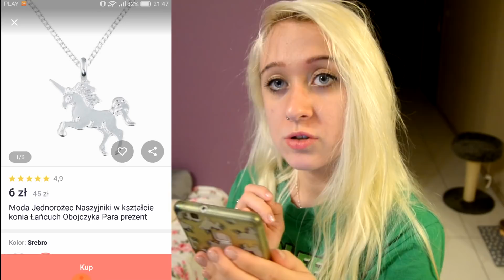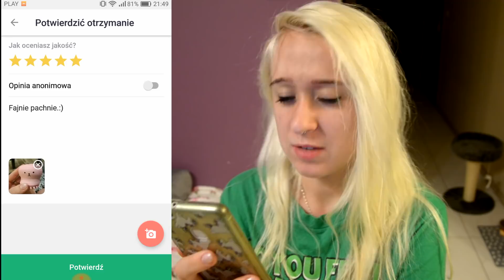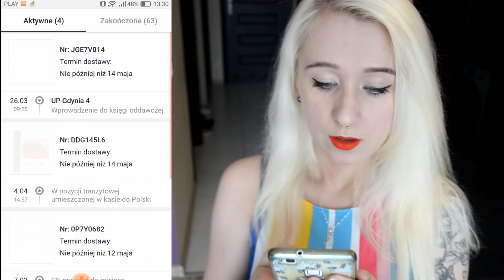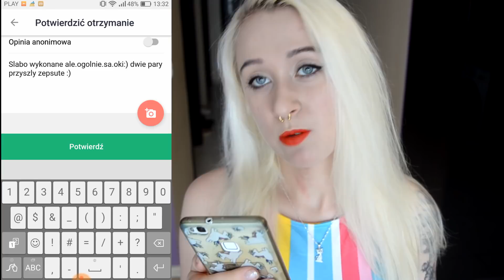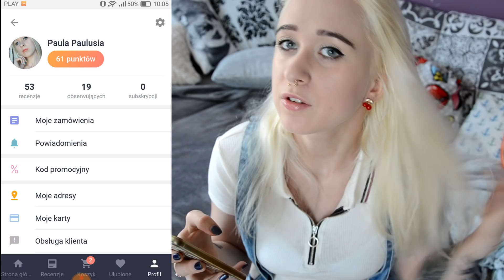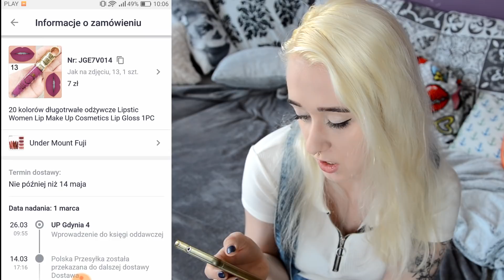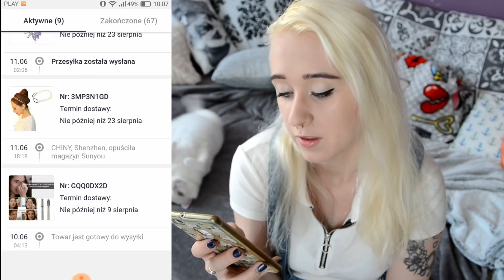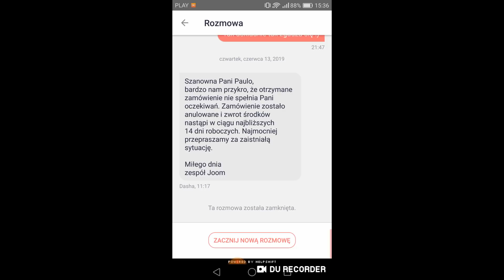WIELKI TEST APLIKACJI JOOM!! UNBOXING - ZAKUPY W SIECI!! #9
Mam nadzieję, że odcinek się spodobał buziaki

ORAZ
Zapraszam was na nie dawno otwartą grupę Mordeczki Paulusi na fb